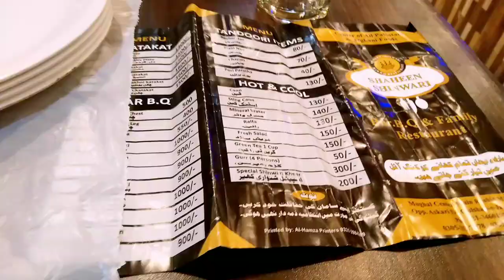Shoes shopping at Millennium Mall karachi | cat vlog | cat lover | KITTYcat Vlogs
Assalamualikum Friends!
Welcome to KITTYcat Vlogs.
Watch Cat or kitten videos and Daily or Lifestyle vlogs on this channel and enjoy.
I will be sharing pets and daily routine vlogs and all information that you will love to watch.

I have Persian cats,
The Persian cat, also known as the Persian longhair, is a long-haired breed of cat characterized by a round face and short muzzle. The first documented ancestors of Persian cats were imported into Italy from Persia around 1620.

kittycatvlogs cat catlover i am a big big fan of
1) Rozee Cozzee 🐈 Life
2) The Cats Planet
3) Rehan & Max